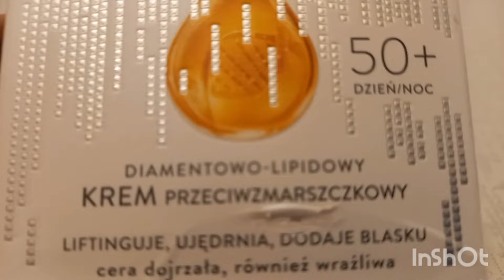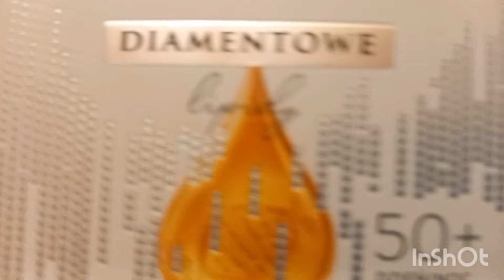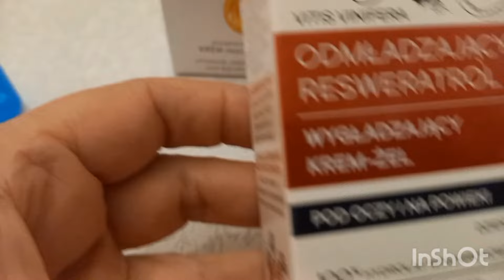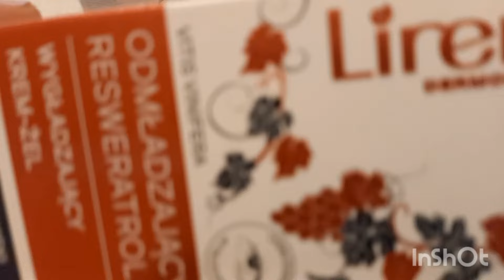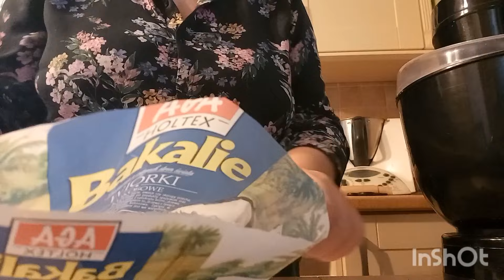# Trochę gotowania # zakupy i robię ciasto 🥞🍰💜💚💜